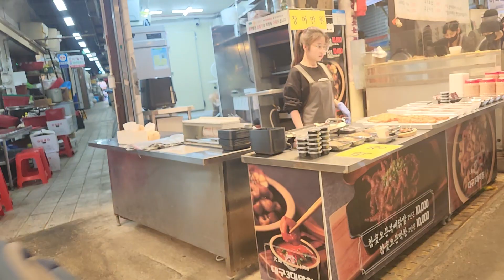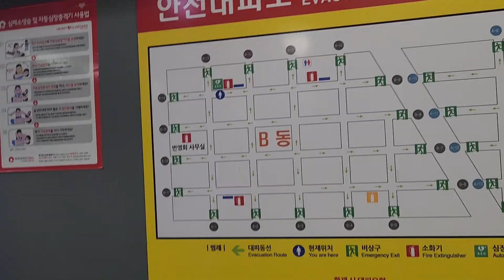김장거리 준비로 분주한 부전시장 풍경#전통시장투어 Traditional market recommendation